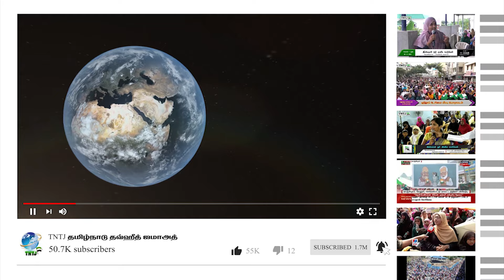இணைவைப்பை வேரறுத்த இப்ராஹிம் அப்துல் கரீம் Misc TNTJ நெல்லை ஏர்வாடி 21-09-2024 பொதுக்கூட்டம்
இணைவைப்பை வேரறுத்த இப்ராஹிம்

அப்துல் கரீம் Misc

TNTJ நெல்லை ஏர்வாடி

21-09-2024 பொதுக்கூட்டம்